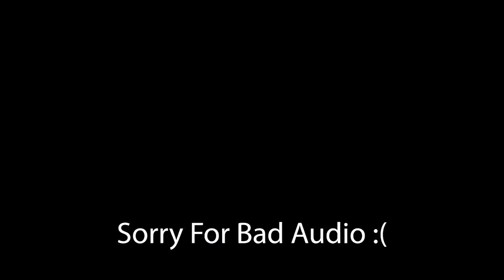Avengers Beta Funny Moments: Why Did He Do Him So Dirty?